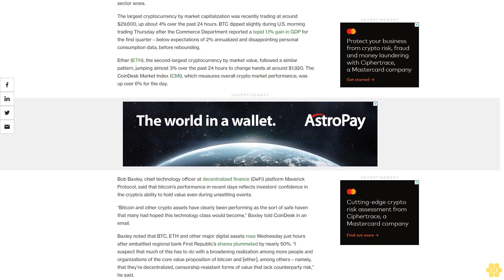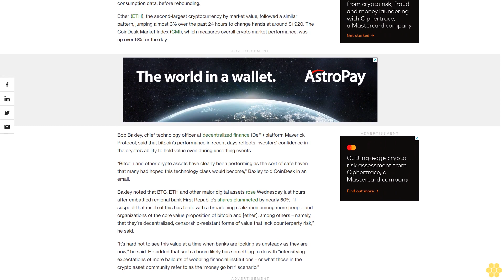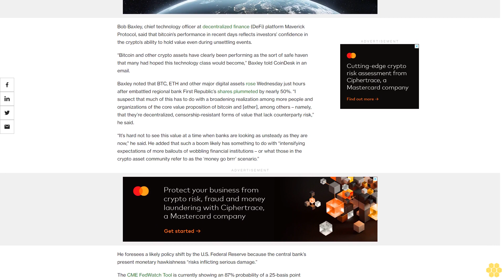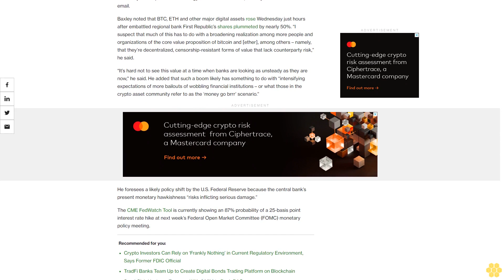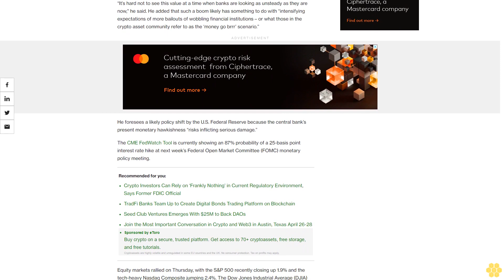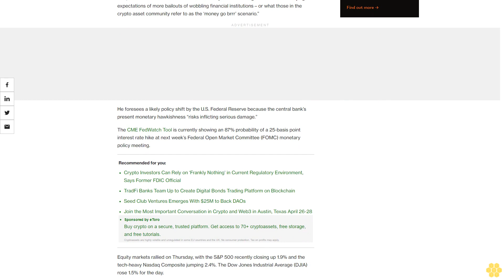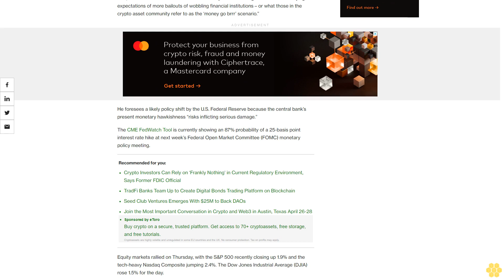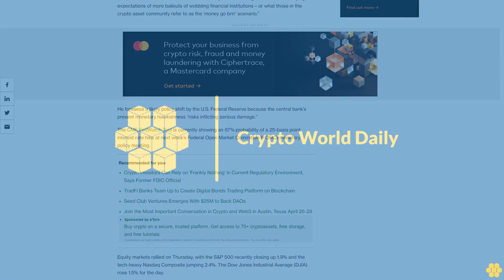Bitcoin Circles Above $29.5K as Investors Weigh Sluggish GDP, Latest Banking Woes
BTC dipped slightly during U.S. morning trading Thursday on the Commerce Department reporting a tepid gain in GDP for the first quarter  and disappointing personal consumption data, before rebounding.

A day after crypto markets went on a roller-coaster ride, bitcoin (BTC) held steady over $29,500 as investors weighed sluggish U.S. economic growth data and the latest banking sector woes.

The largest cryptocurrency by market capitalization was recently trading at around $29,600, up about 4% over the past 24 hours. BTC dipped slightly during U.S. morning trading Thursday after the Commerce Department reported a tepid 1.1% gain in GDP for the first quarter – below expectations of 2% annualized and disappointing personal consumption data, before rebounding.

Ether (ETH), the second-largest cryptocurrency by market value, followed a similar pattern, jumping almost 3% over the past 24 hours to change hands at around $1,920. The CoinDesk Market Index (CMI), which measures overall crypto market performance, was up over 6% for the day.

Bob Baxley, chief technology officer at decentralized finance (DeFi) platform Maverick Protocol, said that bitcoin’s performance in recent days reflects investors’ confidence in the crypto’s ability to hold value even during unsettling events.

“Bitcoin and other crypto assets have clearly been performing as the sort of safe haven that many had hoped this technology class would become,” Baxley told CoinDesk in an email.

Baxley noted that BTC, ETH and other major digital assets rose Wednesday just hours after embattled regional bank First Republic’s shares plummeted by nearly 50%. “I suspect that much of this has to do with a broadening realization among more people and organizations of the core value proposition of bitcoin and [ether], among others – namely, that they’re decentralized, censorship-resistant forms of value that lack counterparty risk,” he said.

“It’s hard not to see this value at a time when banks are looking as unsteady as they are now," he said. He added that such a boom likely has something to do with “intensifying expectations of more bailouts of wobbling financial institutions – or what those in the crypto asset community refer to as the ‘money go brrr’ scenario.”

He foresees a likely policy shift by the U.S. Federal Reserve because the central bank’s present monetary hawkishness “risks inflicting serious damage.”

The CME FedWatch Tool is currently showing an 87% probability of a 25-basis point interest rate hike at next week’s Federal Open Market Committee (FOMC) monetary policy meeting.

Equity markets rallied on Thursday, with the S&P 500 recently closing up 1.9% and the tech-heavy Nasdaq Composite jumping 2.4%. The Dow Jones Industrial Average (DJIA) rose 1.5% for the day.